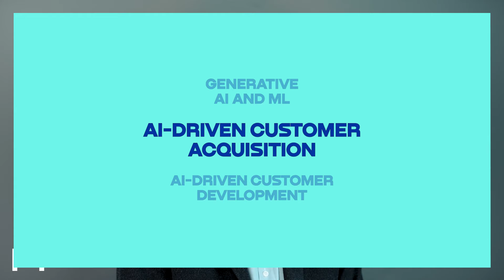AI Strategist and ex-Google Chief Evangelist teaches how to leverage AI for Marketing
AI is reshaping marketing. Learn how to leverage it for enhancing strategies, generating content, improving customer experiences, and assessing brand campaigns, with Nicolas Darveau-Garneau, AI Strategist and ex-Google Chief Evangelist.

 Enroll in this LIVE course to:
✔️ Explore existing brands that have cracked the code on AI capitalization
✔️ Create engaging content for ad campaigns using AI
✔️ Use AI for forecasting and budgeting
✔️ Test brand campaigns with AI
✔️ Use AI for personalization
✔️ Recieve personalized feedback
✔️ Develop a portfolio project
✔️ Discover the latest AI trends and applications

Seats are limited -- reserve yours while they last!